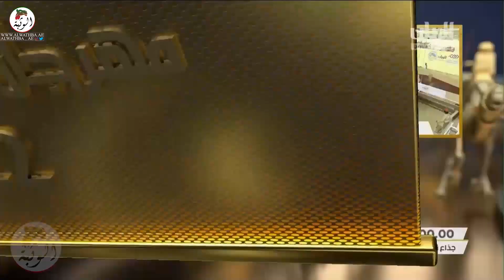الشوط 21 (إعجاز) لـ بخيت محمد بخيت المري 9:10:16 , مهرجان سمو أمير قطر 2022/3/23 ايذاع الشحانية